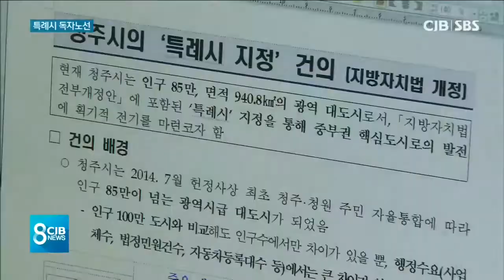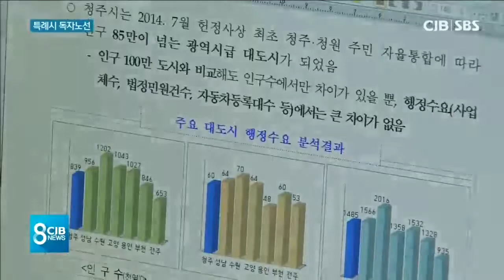커지는 '특례시' 논란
* 청주 VS 비청주...커지는 '특례시' 논란 *